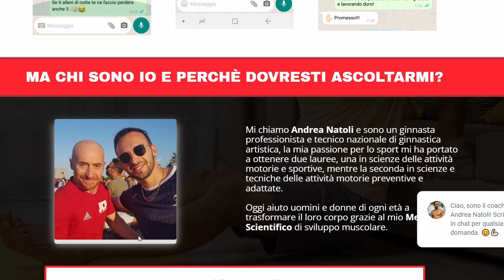Lombari (schiena) in 3 minuti ⏱️ SENZA ATTREZZATURA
Volume 3 della collezione "allenamento da casa - level intermedio" 💪🏻🏠

Trova spunti e riferimenti utili per la tua routine d'allenamento sia domestica che non, attraverso quelli che sono, secondo me, i 10 migliori esercizi per i LOMBARI da effettuare a corpo libero, SENZA SOVRACCARICO, SENZA ALCUNA ATTREZZATURA. 🚫🏋‍♂